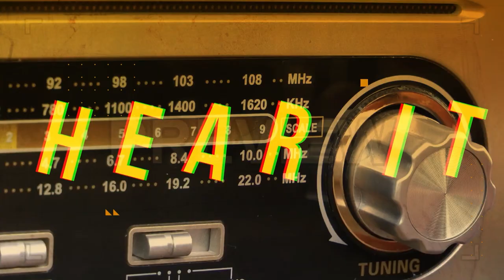OFF THE BALL EPISODE 02 - FINKIE MOTHIBE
In this episode we engage with one of the loyal servants of the game in Botswana Football KATLEGO FINKIE MOTHIBI. Persistence amidst adversity. Failure does not deter us but it fuels our determination. always bounce back stronger, learn from every set back.